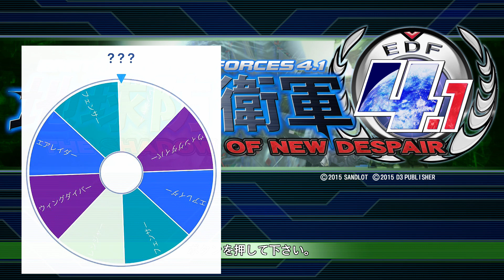【PS4実況】ルーレットで兵科を決める地球防衛軍4.1 Part.056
PS4の「地球防衛軍4.1 THE SHADOW OF NEW DESPAIR」をプレイしていきます。

ミッション56 輸送船急襲作戦
レンジャー：10
ウィングダイバー：09
エアレイダー：17
フェンサー：20